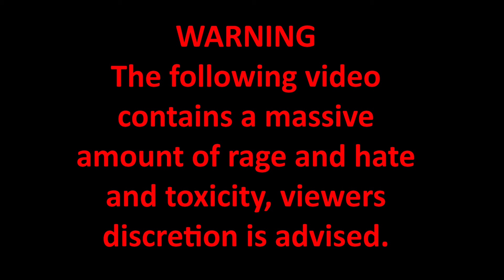This game will be the end of us....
@Shaydplays and I played our next round of this challenge and things got a bit heated, well more than a bit heated, this is not for the faint of heart.